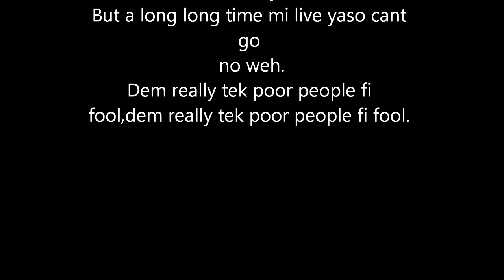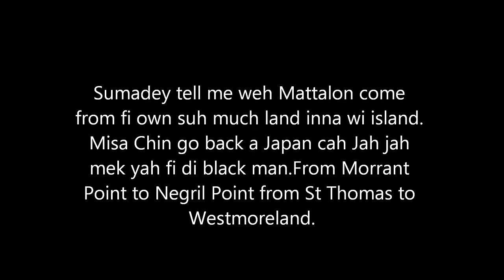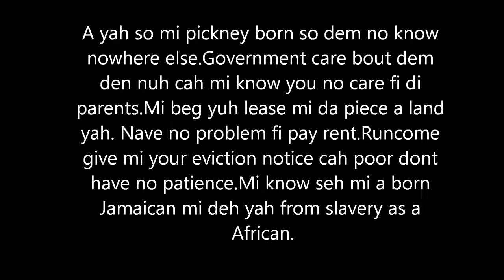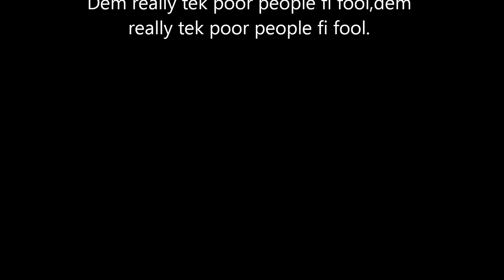Vybz Kartel- Poor People Land lyrics